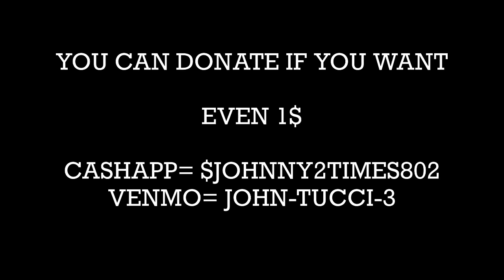BEST BARS OF 2019 (URL)